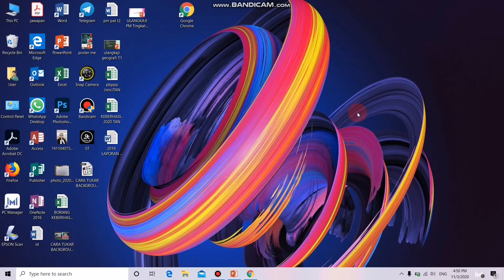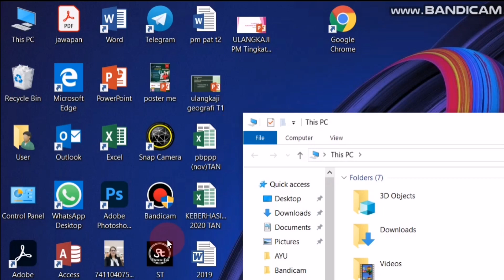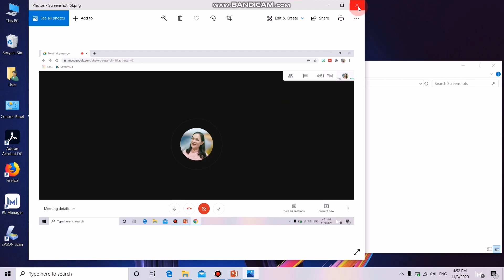CARA SCREENSHOT DAN AUTOSAVE GOOGLE MEET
Video ini menunjukkan cara untuk membuat screenshot di google meet secara autosave semasa kita menjalankan google meet.